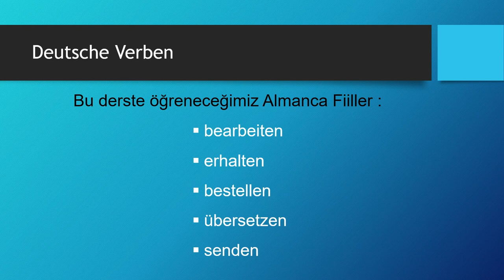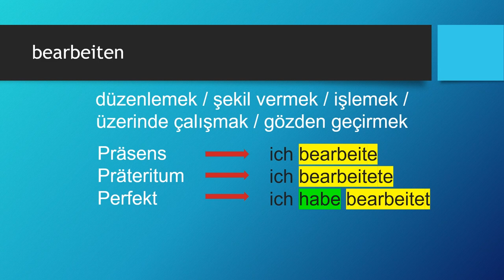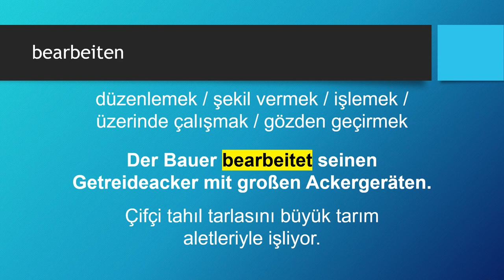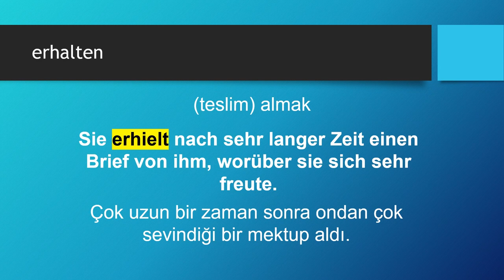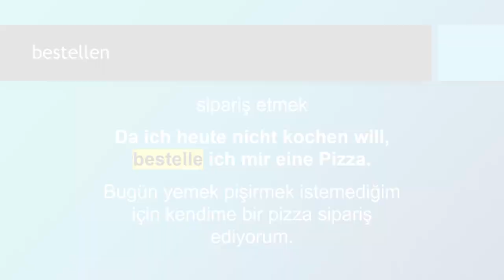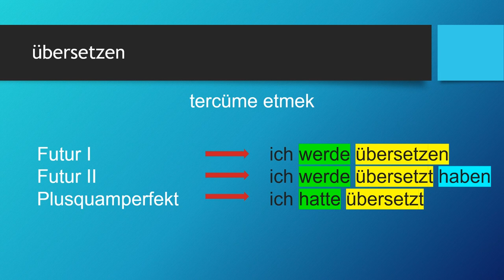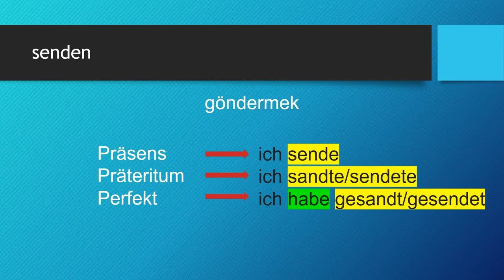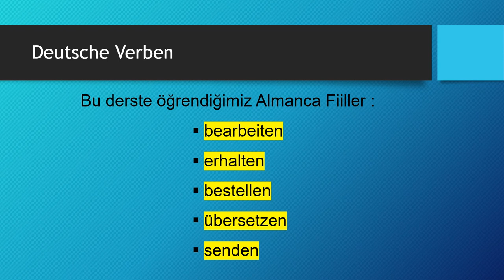Deutsche Verben | bearbeiten - erhalten - bestellen - übersetzen - senden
Almanca öğreniyorum diyen herkese merhaba. Bu Almanca Kolay dersimizde, Deutsche Verben -  Almanca Fiiller konusunda "bearbeiten - erhalten - bestellen - übersetzen - senden" fiillerini öğreniyoruz.  Başarılar.. Ders içeriğindeki "Almanca fiiller" için devam edin 👇👇👇

Ders Bölümleri
00:00 Giriş ve Almanca Zamanlar
02:06 bearbeiten
05:35 erhalten
08:22 bestellen
11:34 übersetzen
14:35 senden